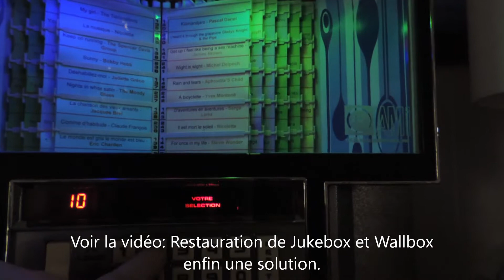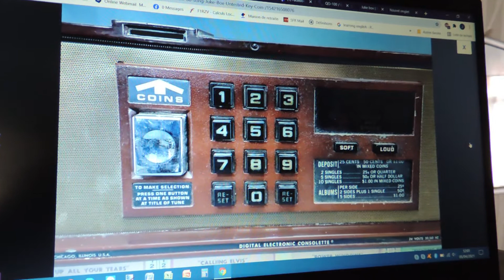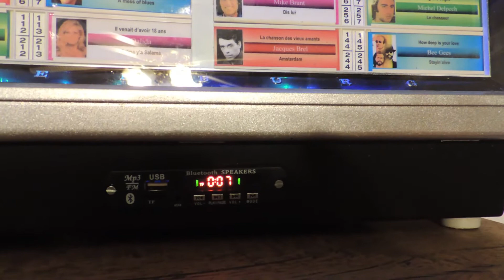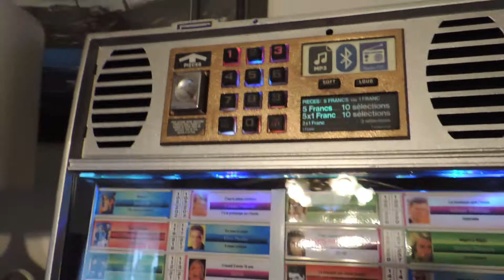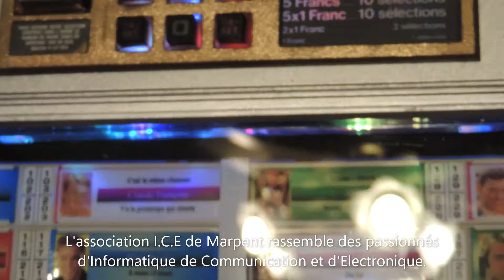Modification Phonette de Jukebox en MP3 et radio FM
Conversion d'une Phonette encore appelé Wallbox (Commande mural de Jukebox) en un lecteur de MP3, radio FM et une enceinte bluetooth.